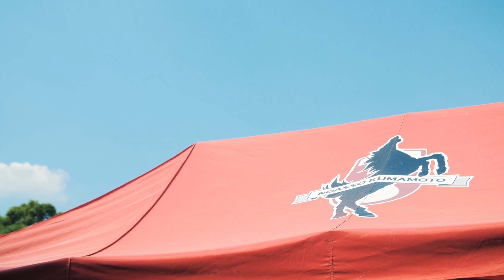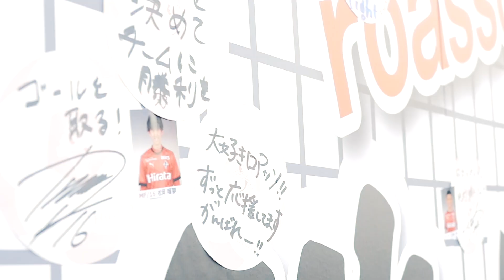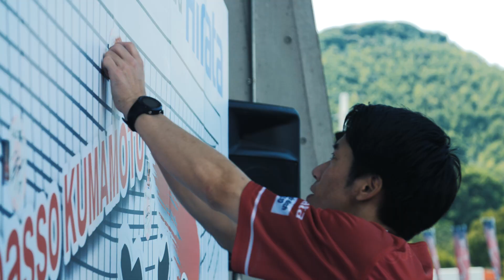ロアッソ熊本「Hirataサンクスマッチ」2023.9.10 AfterMovie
当社は、サッカーJ2リーグ ロアッソ熊本のオフィシャルトップパートナーを務めています。
ロアッソの公式ユニフォームには「Hirata」のロゴが確認できます。

2023年9月10日（日）の試合において、当社の冠試合「Hirataサンクスマッチ」を開催しました。
当日は、台風並みの荒天の中、多くの社員ボランティアの協力により、無事サンクスマッチを実施することができました。
その舞台裏を収めたアフタームービーを制作しましたので、ご覧ください。

当日の観客動員数17,805名（2023シーズン最多）

ムービーは、以下の内容で構成しています。

●準備に携わった社員ボランティアの活躍の様子
●アイドルグループ（ババババンビ）スペシャルライブの様子
　（メンバーの近藤沙瑛子さんはロアッソ熊本スペシャル応援アンバサダー）
●応援に駆けつけてくれた、熊本ヴォルターズ チアリーダーズ VG　パフォーマンス
　（熊本ヴォルターズは熊本を拠点とするB2リーグ所属プロバスケットボールチーム）
●社員とその家族参加による試合前イベント
●当社中国子会社からも社員が観戦に訪れました。
　（弊社社長が記念品を贈るシーン有）